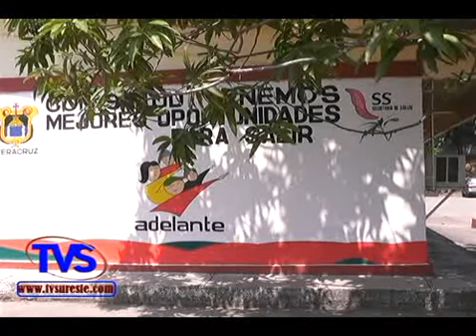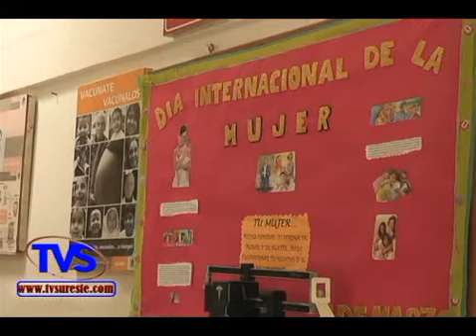TVS Noticias.- Aplicaran 2 mil dosis contra poliomelitis en Semana Nacional de Salud, Nanchital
- Aplicaran 2 mil dosis de Sabin contra poliomelitis en Semana Nacional de Salud, Nanchital, Ver.